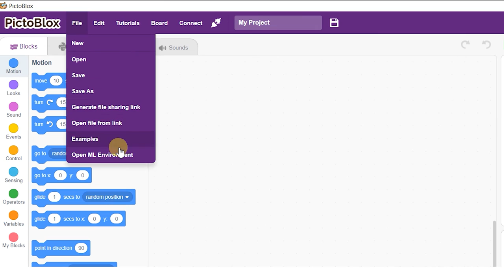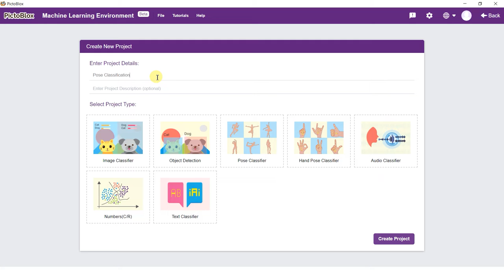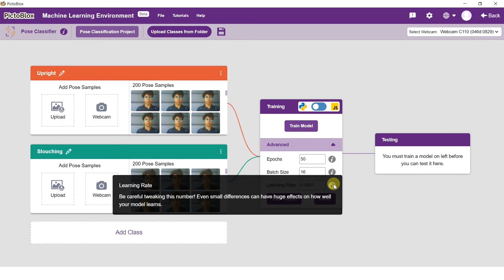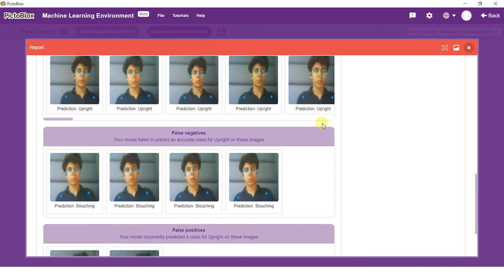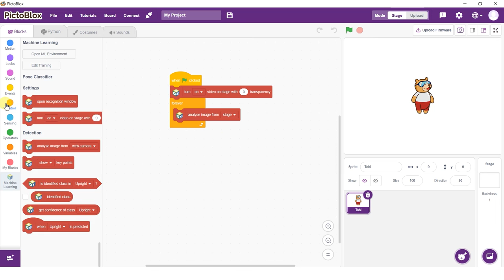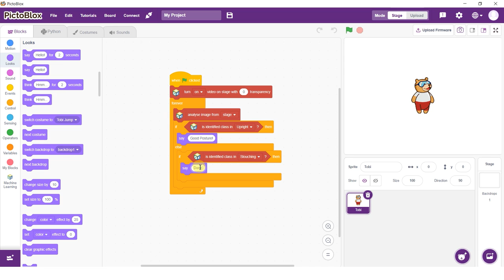How to make Pose Classifier in Block Coding | PictoBlox Machine Learning Environment for Kids